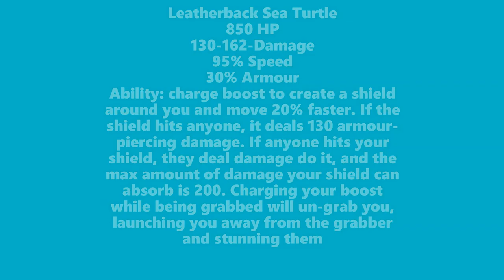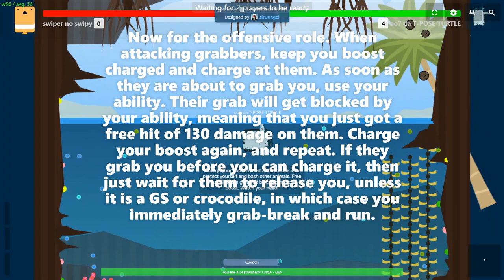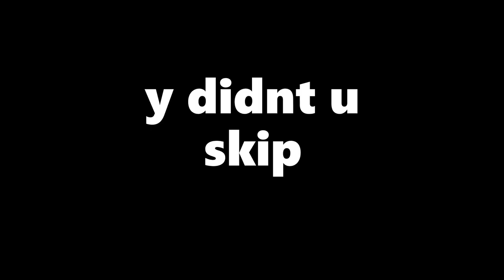Leatherback Sea Turtle Guide | Deeeep.io Tutorials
mooooo!!!
super kewl vid loLZ
200 SUB SPECIAL IN LIKE 2 DAYS CHILL

hope u enjoyed :D